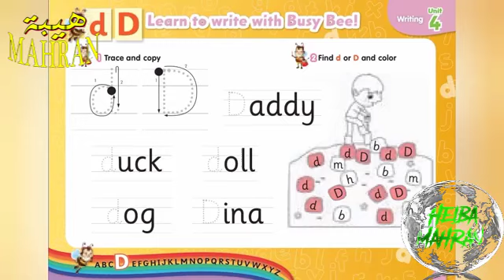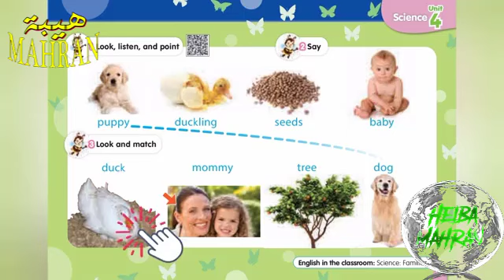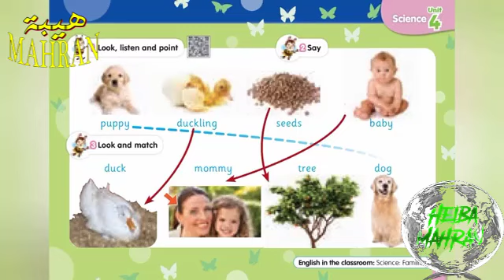Connect KG1 - Term 1 - Unit 4 | My Family | اللغة الإنجليزية الفصل الدراسي الأول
تأسيس المرحلة التمهيدية والتحضيرية ورياض الأطفال
فيديوهات تعليمية هادفة
دليل المُعلم
منهج اللغة الإنجليزية المُطور لرياض الأطفال
Connect الفصل الدراسي الأول
للمنهج المُطور Connect سلسلة
أسهل طريقة وأبسط الشروحات لتعليم الأطفال المنهج الجديد المُطور

📌✔وشكر لكم على حسن المتابعة 😊
📌✔كومنت قول رايك. 😊
📌✔دعوة حلوة من القلب ولكم بالمثل💗💗💗💗💗